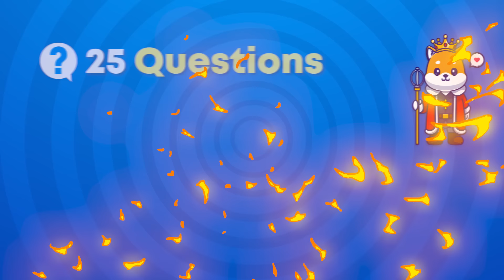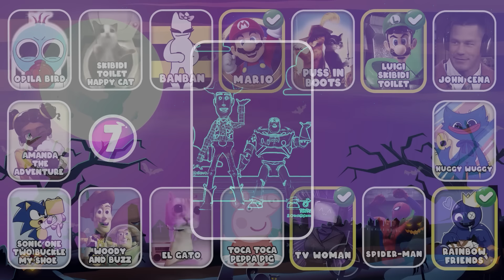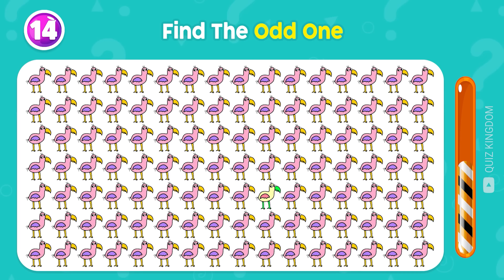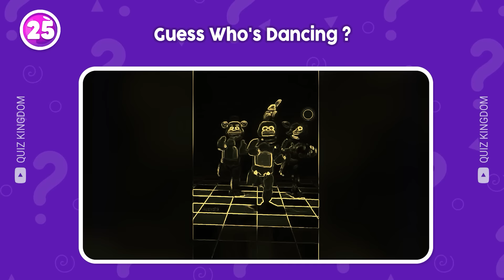🔊 Guess Who Is Dancing |🎤 Skibidi Toilet, Princess Peach, Sonic, Spider-Man, John Cena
Can you guess who is dancing? Ready for the ultimate guess the song quiz? Dive into 'Guess Who Is Dancing' and test your guess the song skills! Will it be 🔊 Guess Who Is Dancing |🎤 Skibidi Toilet, Princess Peach, Sonic, Spider-Man or John Cena who dances the best? It's a fun-filled guess who is dancing quiz to determine who's got the best moves. Can you guess the song and spot the best dancer? Join us now and let the dance battles begin!